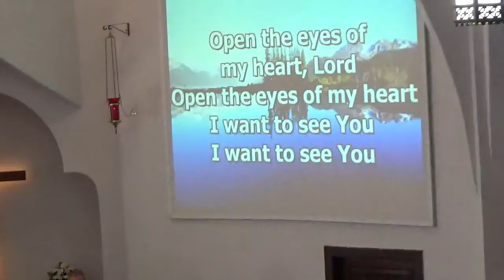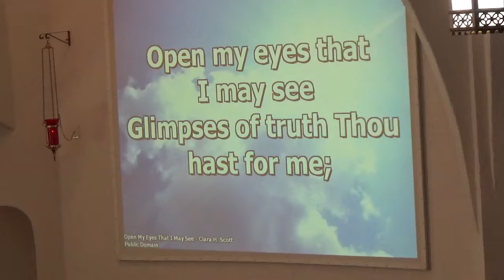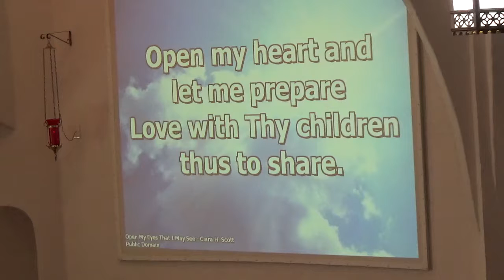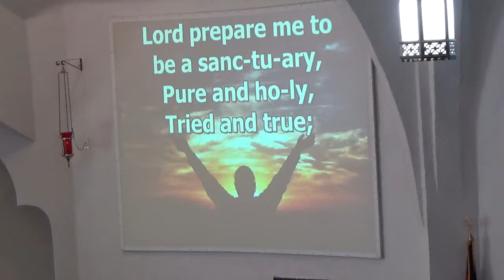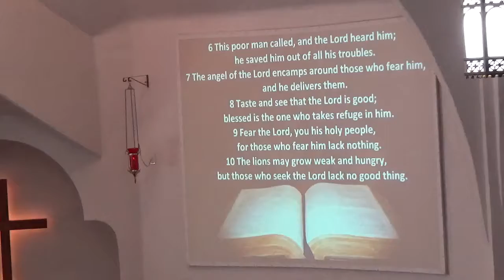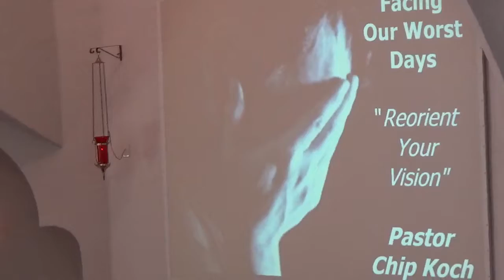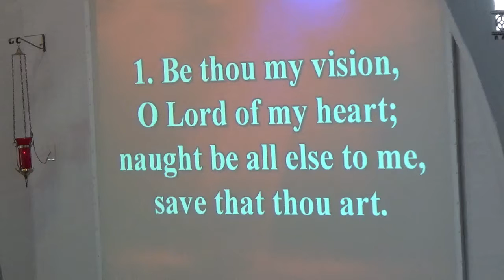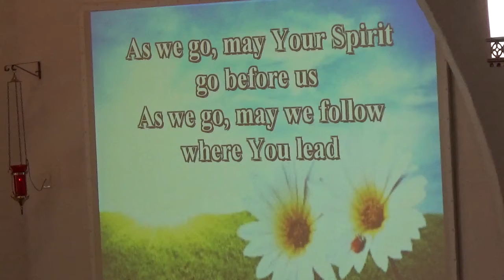August 7, 2016 Worship Service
Facing our Worst Days--"Re-Orient Your Vision"  Psalm 34:1-10--Rev. Chip Koch